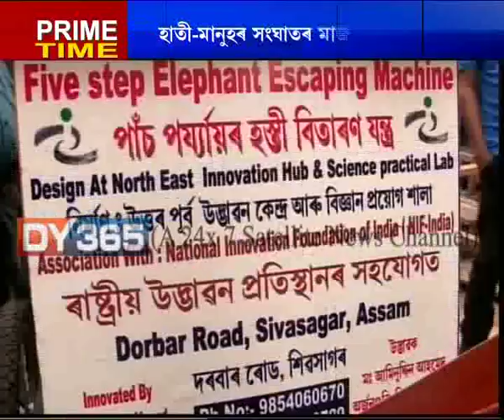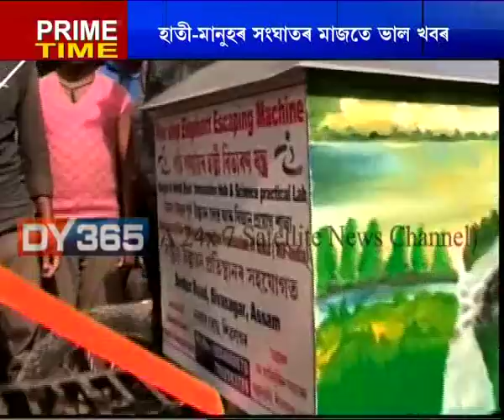Elephant Control Machine- হাতী খেদা এটা বিশেষ যন্ত্ৰ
হাতী-মানুহৰ ভয়াৱহ সংঘাতৰ সময়তে শিৱসাগৰৰ আমিনুদ্দিন আহমেদ নামৰ ব্যক্তিজনে উদ্ভাৱন কৰিছে হাতী খেদা এটা বিশেষ যন্ত্ৰ। সৰু আকৃতিৰ এই যন্ত্ৰটোৱে হাতী খেদাৰ লগতে চোৰাং চিকাৰীৰ গতি-বিধি নিৰীক্ষণ কৰিব।
Watch to know more: